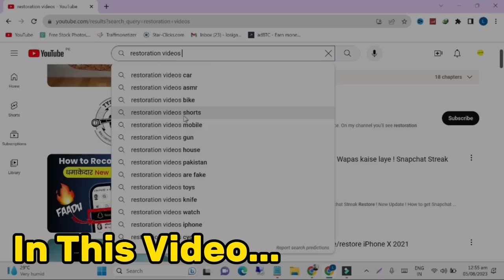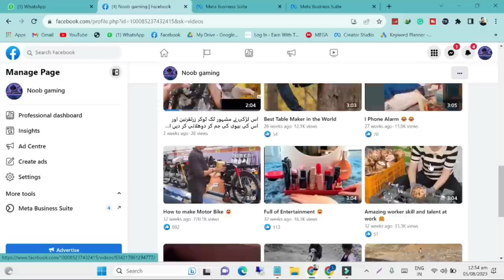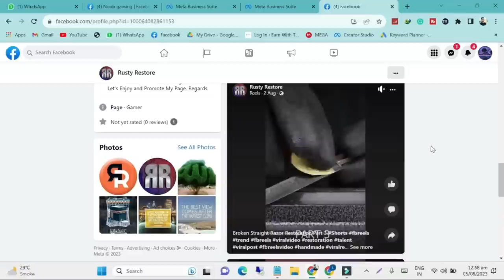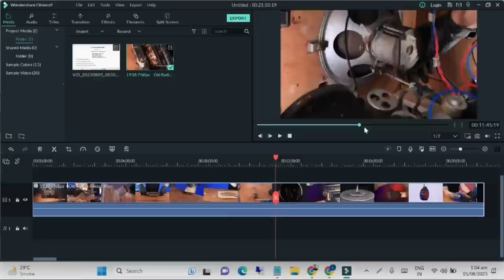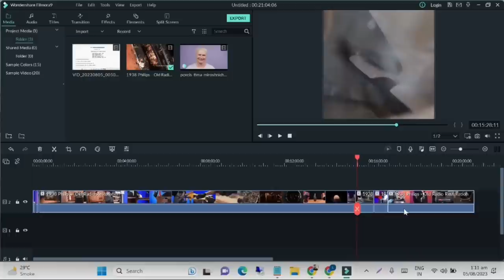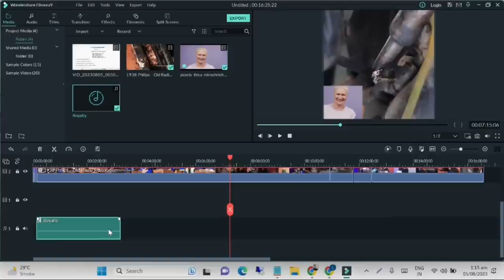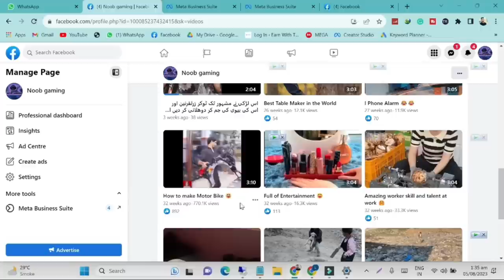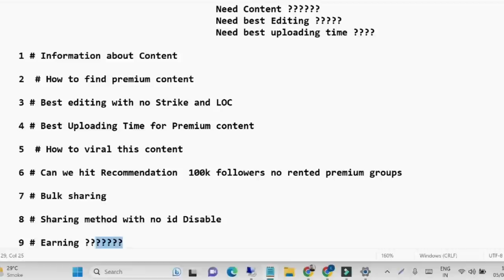How to earn money from facebook page | Copy Paste ker k Facebook say paise kamaye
In this video I will show you how to make money from Facebook using premium content how to find and how to edit this content This video is fully updated hope so you can enjoy this video.

Queries Solved:-

how to earn money from facebook page in pakistan 2023
how to earn money from facebook page without monetization
how to earn money from facebook page copy paste
how to earn money from facebook page make money on facebook 2023
how to earn money from facebook page reel
how to earn money from facebook page stars
how to earn money from facebook page in pakistan
how to earn money from facebook page by uploading videos
how to earn money from facebook page 2023
how to earn money from facebook page ads
how to earn money from facebook page in pakistan 2022
how to earn money from facebook page live stream
how to earn money from facebook page mr how
how to earn money from facebook in pakistan
how to earn money from facebook reels in pakistan
how to earn money from facebook professional mode
how to earn money from facebook in stream ads
how to earn money from facebook marketplace
how to earn money from facebook by uploading movie clips
how to earn money from facebook viewpoints
how to earn money from facebook stars
Facebook monetization,
Facebook reels
Facebook page monetization,
Facebook monetization,